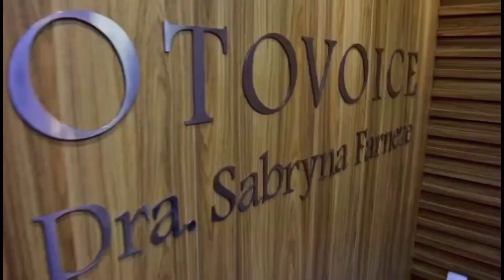Dor para falar e cantar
Dor para falar ou cantar pode ser perigoso , assista e descubra o porquê com a especialista em pregas vocais !